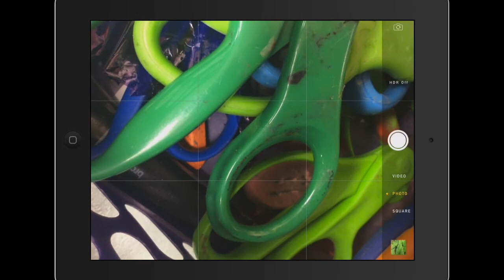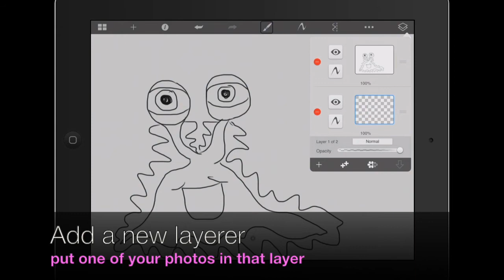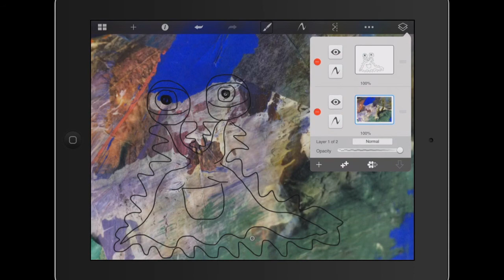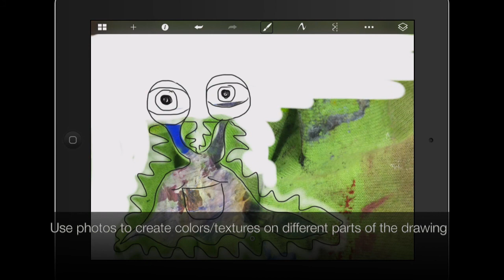Sketchbook Pro - Photo/Drawing Mash Up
This is a video I made for my students to learn to work with layers using the Sketchbook Pro app on the iPad. Students start by using the camera app to take a few pictures capturing different colors and textures. They draw a monster in sketchbook and use the photos to fill portions of their drawing with different colors and textures.